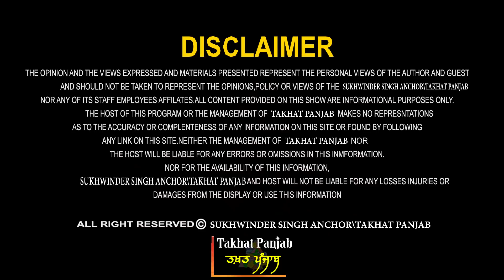ਚੰਡੀਗੜ੍ਹ ਜ਼ਰੀਏ ਪੰਜਾਬ ਤੋਂ ਬਦਲਾ! ਮੋਦੀ-ਸ਼ਾਹ ਦੀ ਪੰਜਾਬ ਨੂੰ ਅਣਖ ਨੂੰ ਵੰਗਾਰ! ਭੇਤ ਖੋਲ੍ਹ'ਤੇ ਡਾ. ਪਿਆਰਾ ਗਰਗ ਨੇ